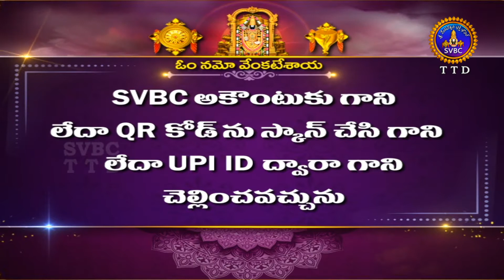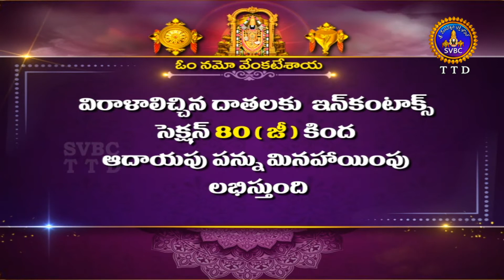శ్రీవారి డోలోత్సవం || Srivari Dolotsavam || 01-09-2022 || SVBC TTD